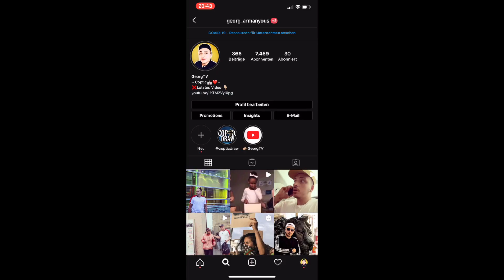3 Jähriges Kind zum rauchen gezwungen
3 Jähriges Kind zum rauchen gezwungen